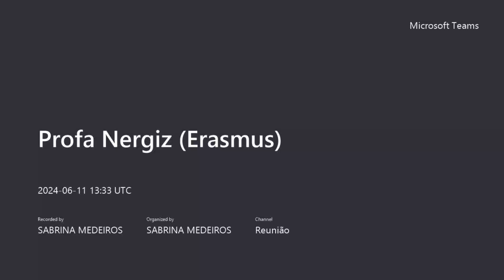Encontro com a Prof.ª Nergiz Özkural Köroğlu: Diálogo Inspirador no Âmbito do LusoGlobe - Erasmus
A Universidade Lusófona recebeu a Professora Dr. Nergiz Özkural Köroğlu, da Universidade de Uskudar, para uma conversa com estudantes e professores, promovida pelo LusoGlobe - Lusófona Centre on Global Challenges - Erasmus.